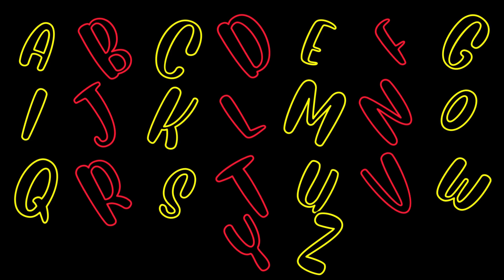ABCD| Alphabet Song| ABC Song| ABC Lullaby